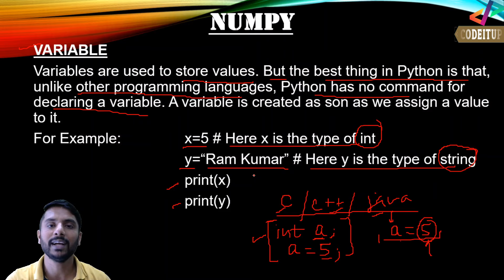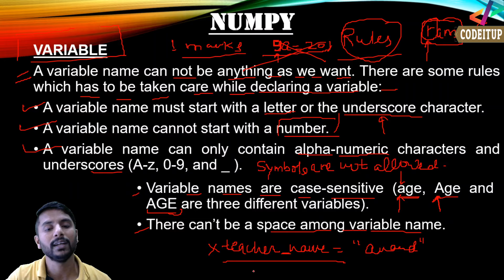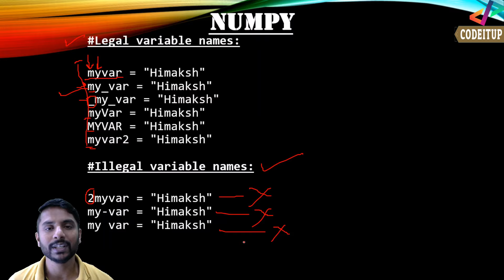Variables in Python - In Hindi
Variables in Python - In Hindi - Tutorial#3A

In this video I have explained about variables in Python. Variables are those which are used to store values. Declaring variables in python has some rules. I have explained those rules as well.

variables and data types python
python tutorial for beginners
data types python
python basic data types
data types python 3
variables python
python learning
python programmer
python programming
python tutorials
data types in python with examples
python training
variable
tutorial
datatypes
identifiers
variables
variable in python
python - datatype conversion and type casting
datatype conversion and type casting
telusko
harshit vashist
variables in python